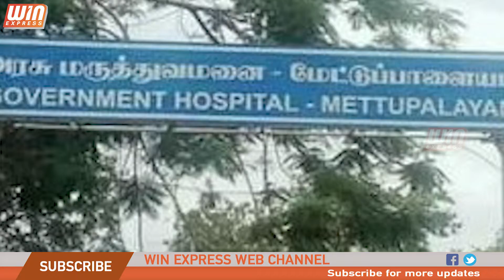அரசு மருத்துவமனையை கொரோனா சிகிச்சை மையமாக அமைக்கக் கூடாது என ஆலோசனை